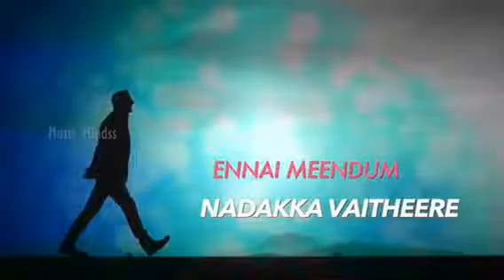Tamil Christians WhatsApp status song | UMMAIYE ARATHIPPEN